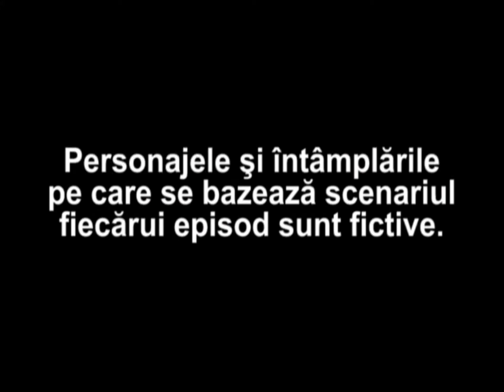TRĂDAȚI ÎN DRAGOSTE EPISOD 97